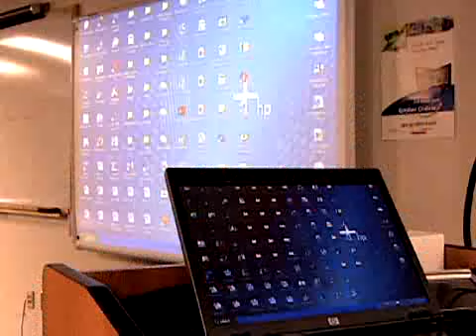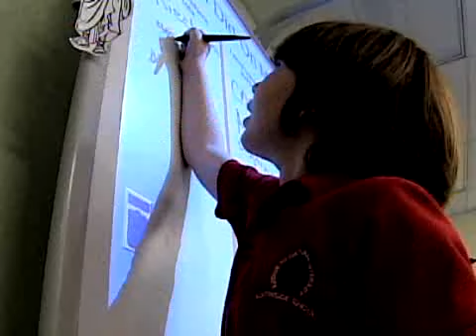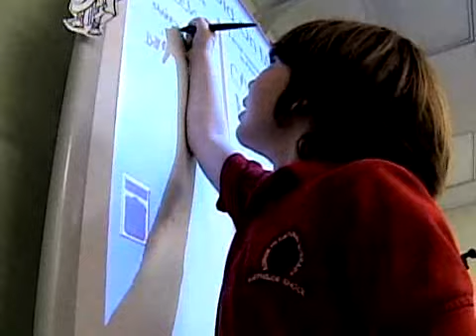SNN6: Norris speaks out about FBI investigation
Former Sarasota County superintendent speaks out about FBI investigation